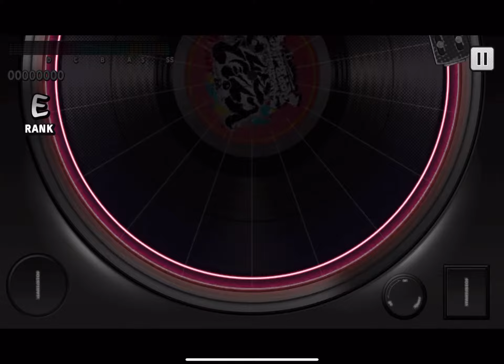Hypnosis Mic A.R.B. - Division Rap Battle - [D part] [Expert] *FULL COMBO*